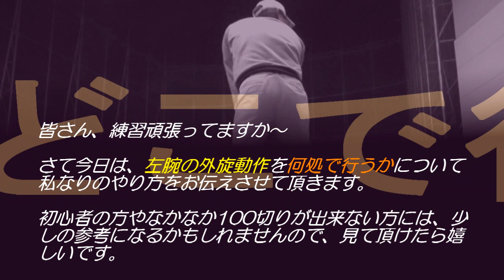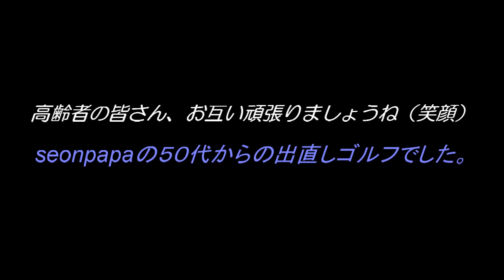ヘッドスピードを上げるには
「前倒しを行う限界ライン」
左腕の外旋動作は何処迄で完了させるのか・・・・
このラインを越えてまでではいけません。
動画だけではご説明できないことや短編動画をブログにＵＰしていますので、お時間がございましたら来て下さいね。